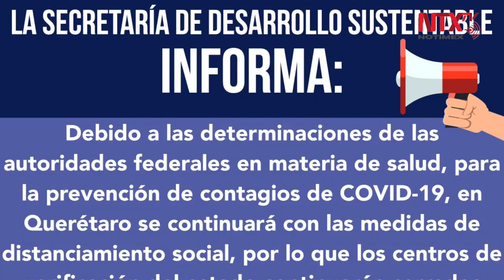Pandemia modifica programa de verificación vehicular en Querétaro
El gobierno de Querétaro anunció cambios al Programa Estatal de Verificación Vehicular, a fin de evitar la movilización innecesaria de propietarios de unidades y contribuir a contener la cadena de contagios de COVID-19.